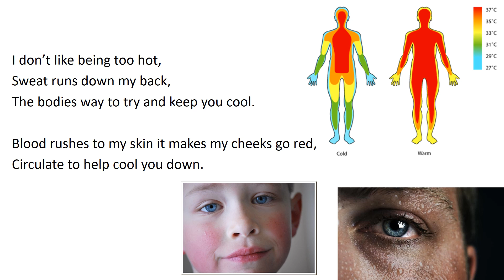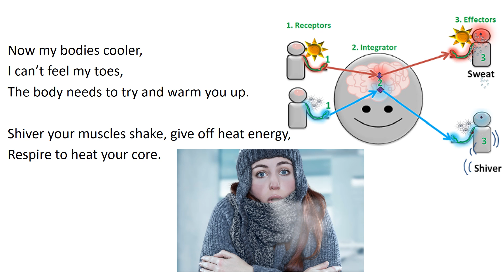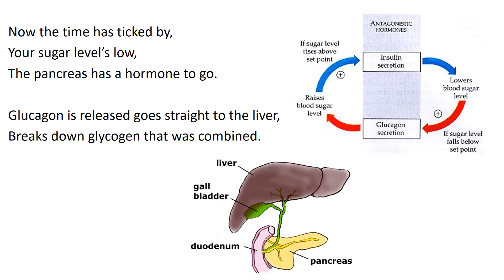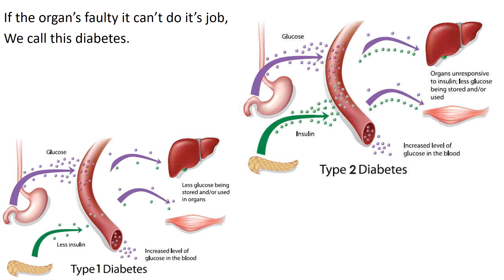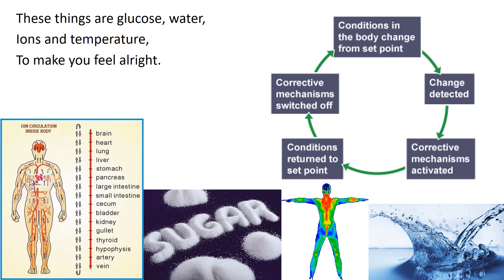Homeostasis Science Revision Song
A GCSE science revision song covering Control of body systems - homeostasis.